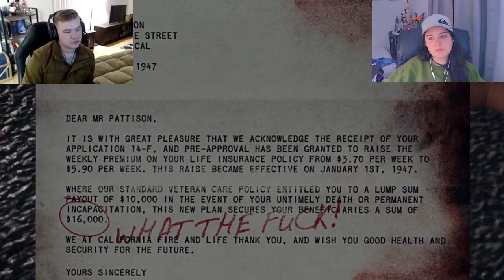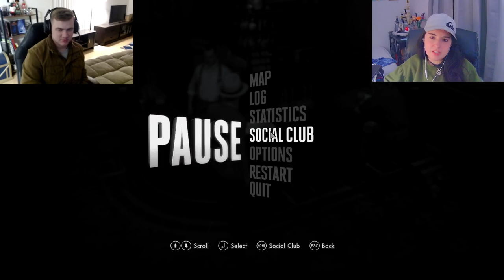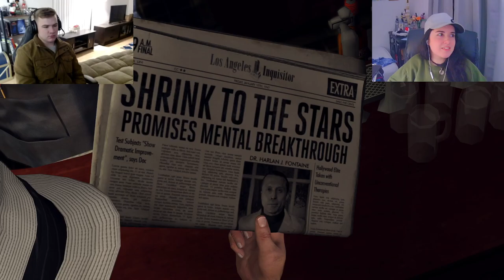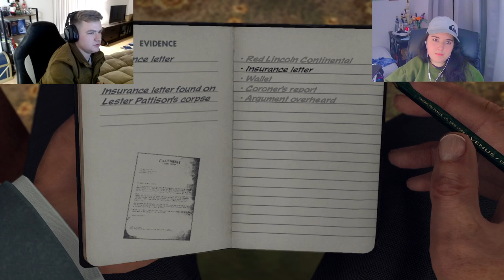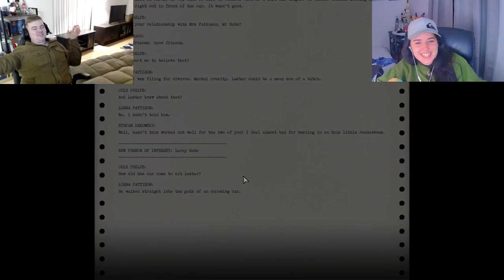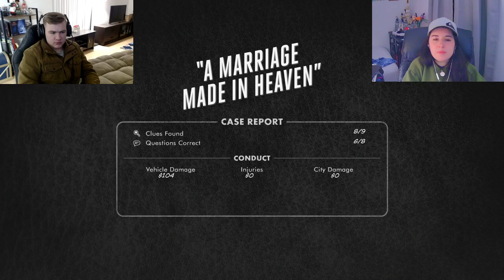The WORST Cheating Scandal EVER •|• L.A. Noire Part 5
She deserved better than this.

▬ A Marriage Made In Heaven Case  ▬▬▬▬▬▬▬▬▬▬

0:00 - Case Opening
0:51 - Crime Scene
4:43 - Miss Perry Interrogation
7:30 - Dudley Lynch Interrogation
10:13 - Newspaper Scene
12:10 - Sheiton Residence
14:14 - Mrs. Pattisson Interrogation
18:47 - Morgue
23:23 - Ray's Cafe
25:56 - Case Results